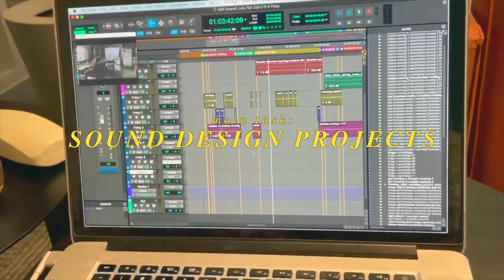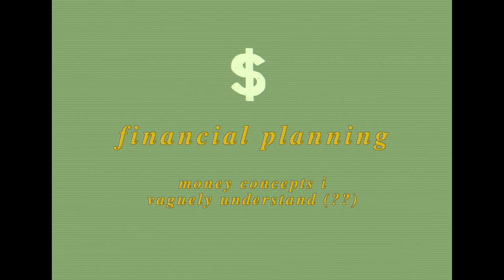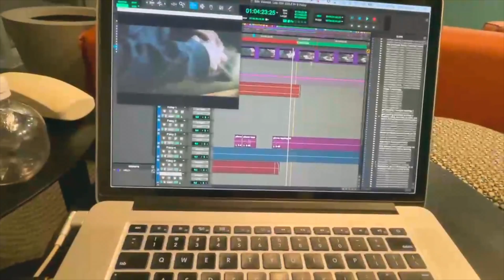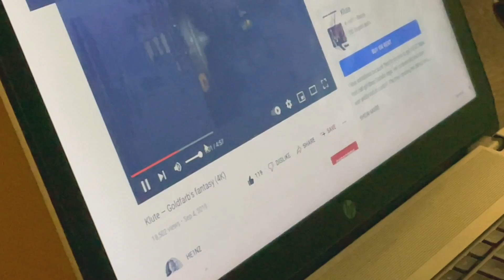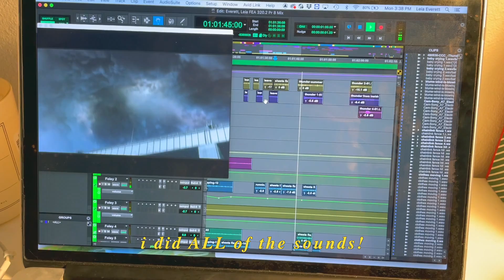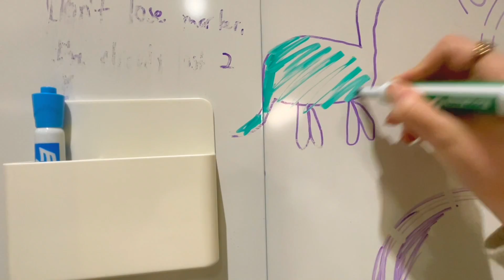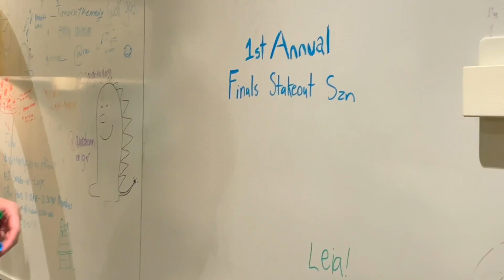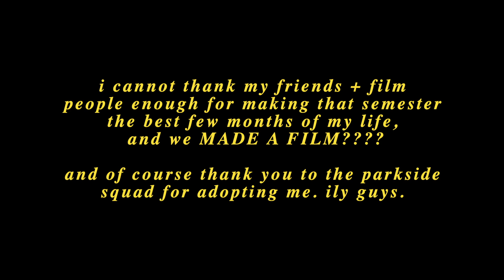finals week at csulb!!! film major edition!!!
man i wish i could go back to this semester, it sure was a good time. december 2021.